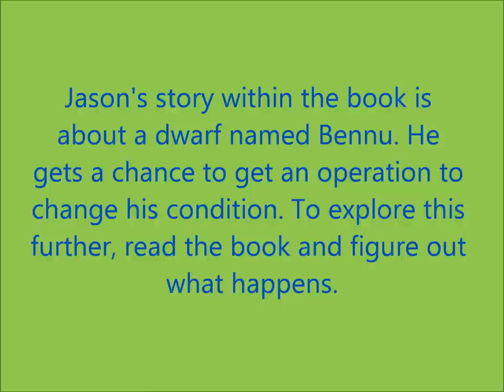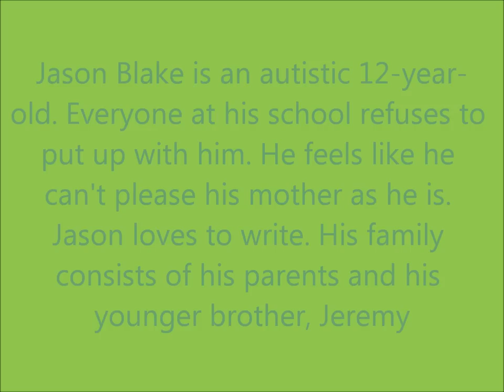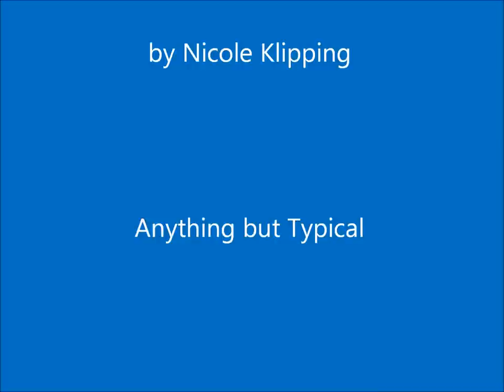Book Sell Project #1- Anything But Typical by Nora Raleigh Baskin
I do not have any rights to this book or these songs. I'm just doing a project for reading. Shells.